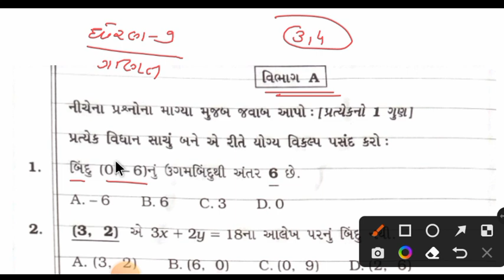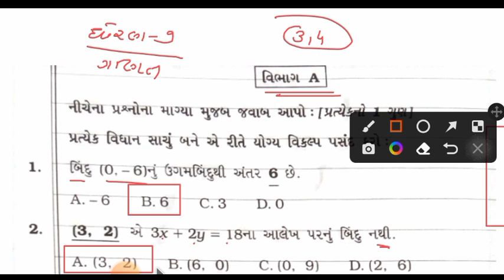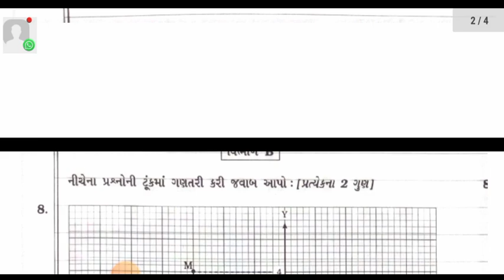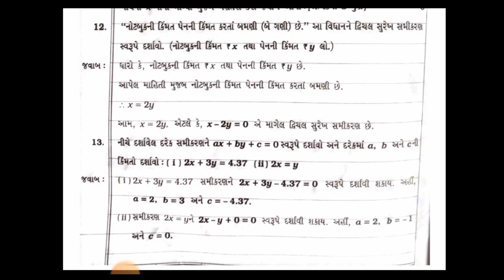std 9 first exam most imp 2023 | dhoran 9 ganit pratham pariksha imp 2023